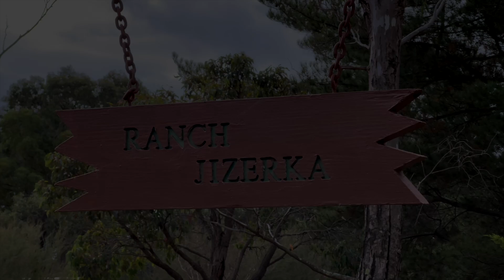31 Elma Road, Glenmaggie